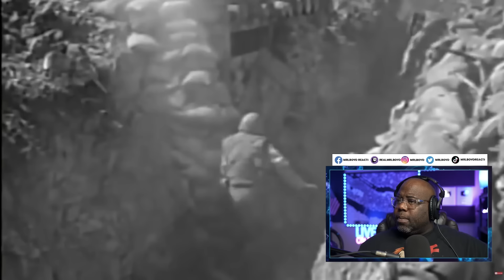WW2 Veteran vs HOA | Van T. Barfoot